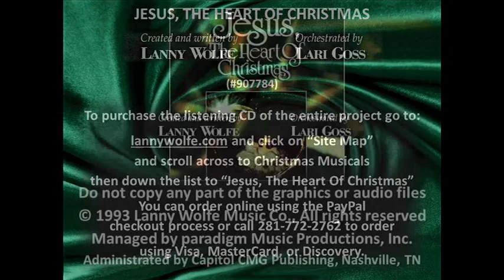Jesus, The Heart Of Christmas Finale (Words & Music by Lanny Wolfe)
Created and Written by Lanny Wolfe. Orchestrated by Lari Goss. The sixth Lanny Wolfe Christmas musical, 1993. Musical was inspired because of a conversation with a card shop dealer who mentioned to Lanny Wolfe that cards using the phrase Merry Christmas were decreasing, whereas cards with the phrases Happy Holiday and Season Greetings were increasing.  He said that more and more people didn't want to use the word "Christmas" but other phrases that simply alluded to a holiday of generic significance.  He was very upset to find that this kind of thinking was becoming prevalent in our society and could not imagine people intentionally celebrating for celebration's sake and overlooking the sacredness of the original purpose for the holiday. The more I thought about the Christmas season the more I realized that the meaning of the most important day in history was being diluted more each year by the influences of secularism and commercialism with the trapping of Christmas eclipsing the celebration of the birth of the Christ Child.  For this reason, I felt compelled to write the songs in this musical to underscore the real reason for the season . . . the birth of the Savior of the world and to remind both Christians and non believers that "Jesus Is the Heart Of Christmas."